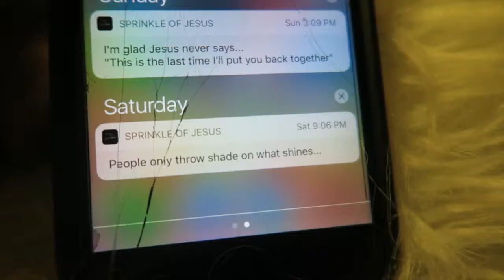Let The SHADE Begin...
TOO STUBBORN TO REALIZE WHEN PRIDE RULES YOU?
Let's have a chat shall we?
xoxo,
thatslovelyy

► @Thatslovelyy on Instagram
► @Thatslovelyy on Snapchat